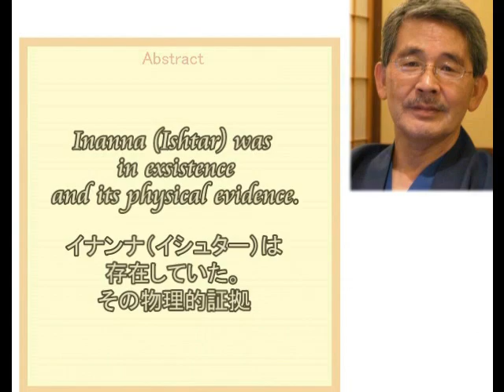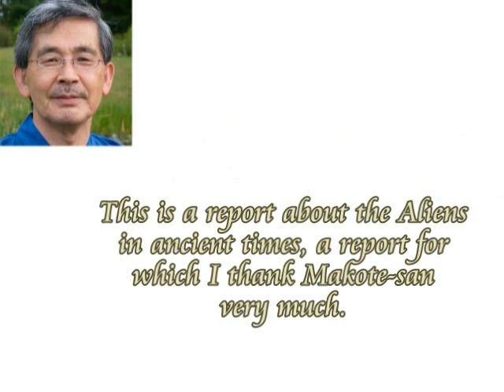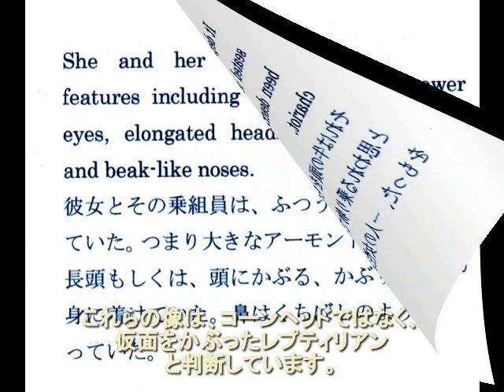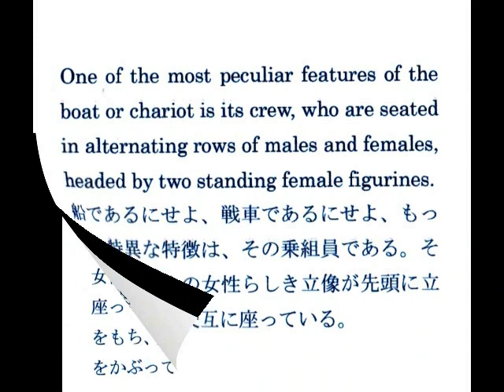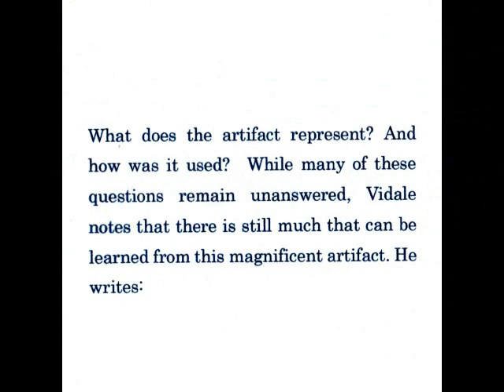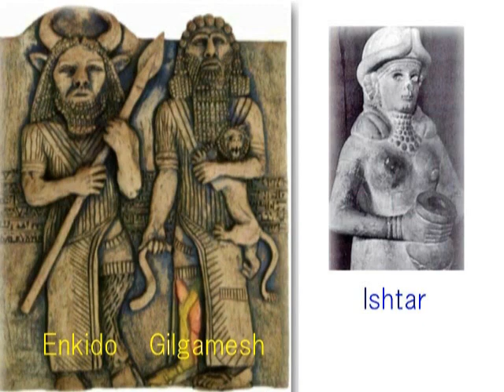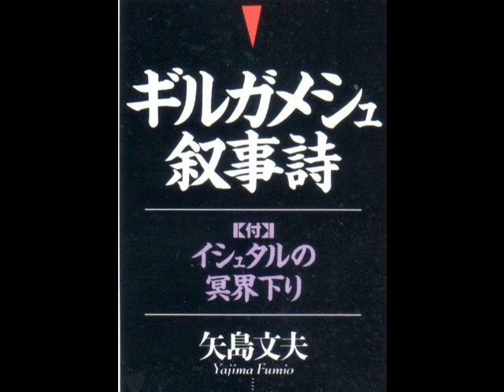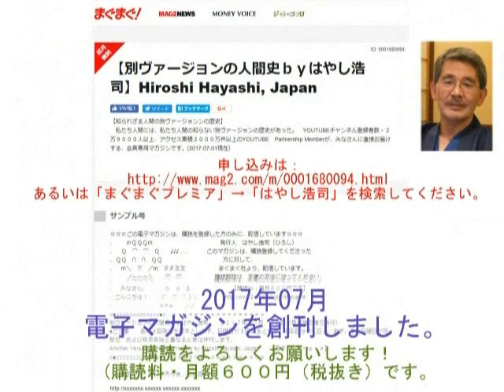2555【06・3】Ishtar in Cow Boat in Indusインダスの「牛の船」に乗ったイナンア・イシュタールby Hiroshi Hayashi, Japan